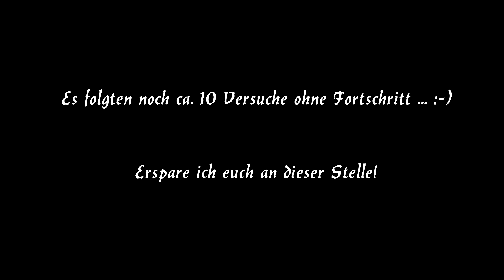Zwanzig Mal auf Holz geklopft - Black Book - Daniel - #12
Über Black Book:
„Black Book“ ist ein düsteres RPG-Abenteuer, in dem die Realität mit dem Mythischen verschmilzt. Spiele eine junge Zauberin, die gegen dunkle Mächte kämpft und dem gemeinen Volk hilft, und durchstreife die ländliche Gegend zur Zarenzeit Russlands.

Titel: Black Book
Genre: Abenteuer, Indie, RPG, Strategie
Entwickler: Morteshka
Publisher: HypeTrain Digital
Franchise: HypeTrain Digital